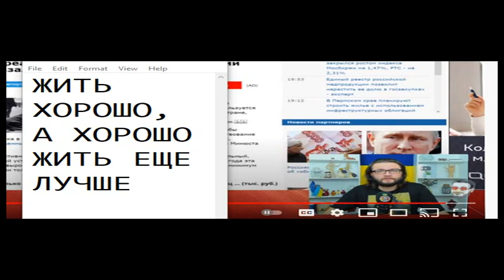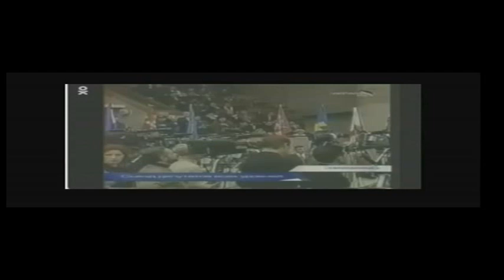РОССБЛОГЕРSHORTМИКСТ 42 (СОШЕЛ С ОРБИТЫ, ХИТРЫЙ КОТ, ДРУЖИННИК, РЕЗИДЕНТ И ДР)